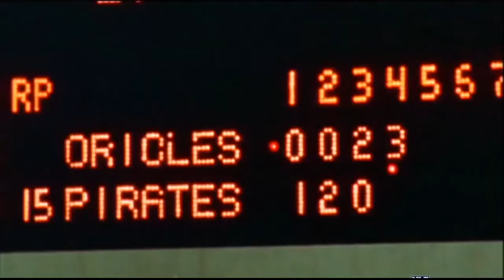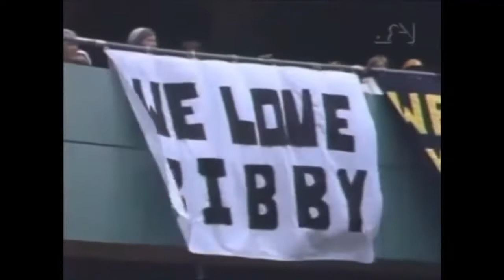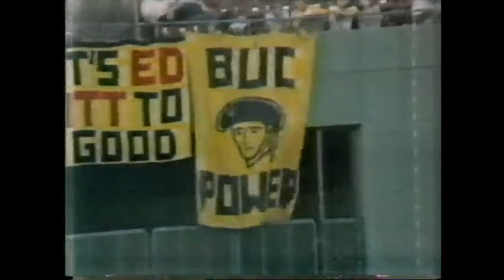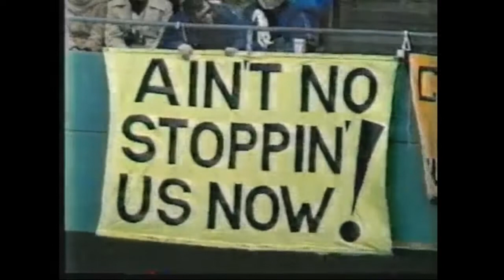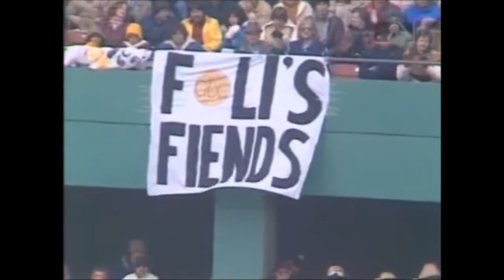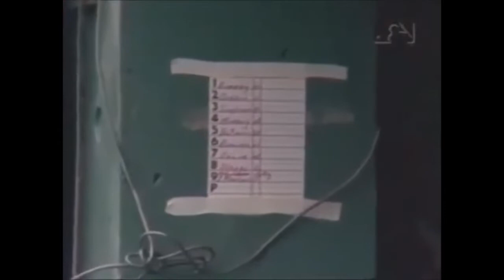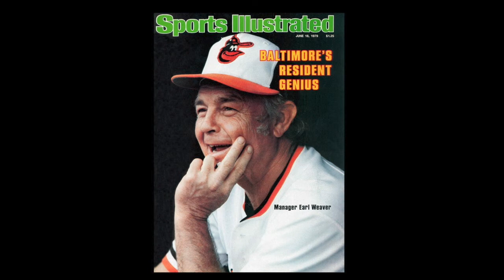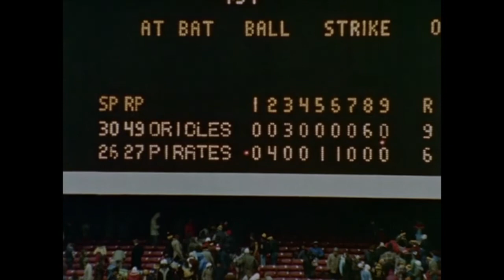1979 World Series Game 4(EDITED)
The skies are finally clear as one of the wildest and longest 9-inning games in World Series history is about to take place.  Up 2-1 in the series, the Orioles start right-hander, Dennis Martinez.  The Pirates start right-hander, Jim Bobby.